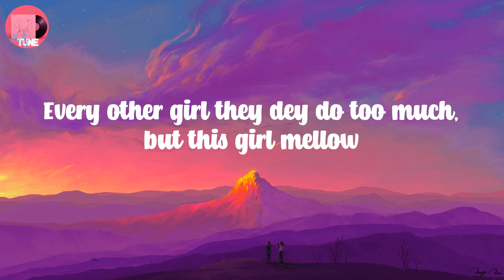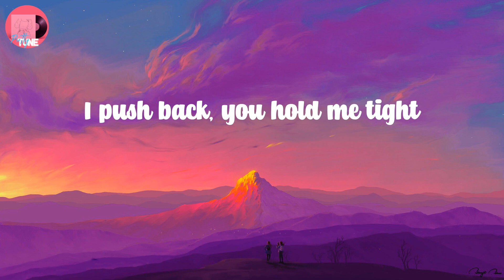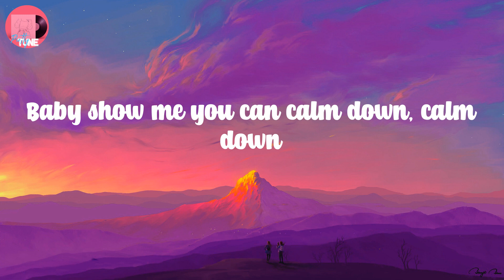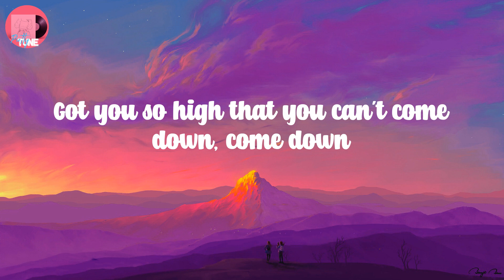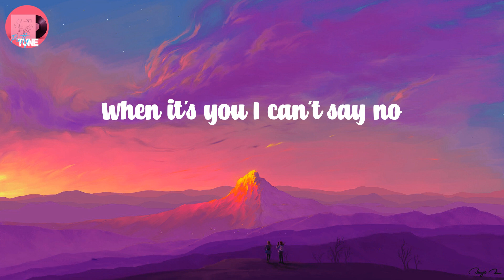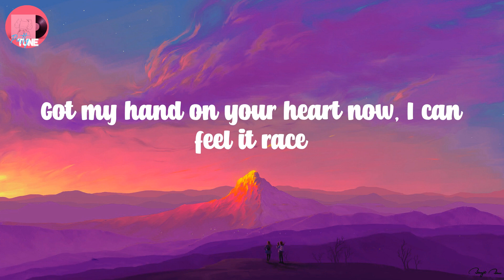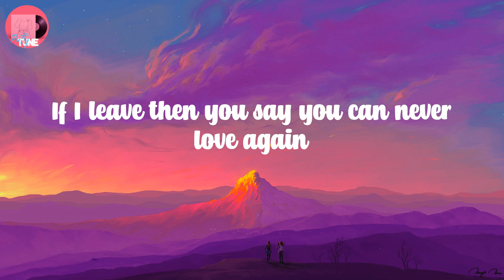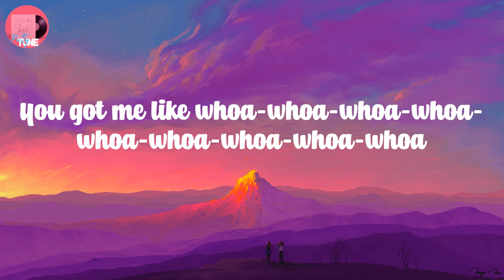Rema - Calm Down (Lyrics)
🎤 Lyrics:

(Vibez)
Another banger
Fanta, uh-uh
Oh-oh-oh-oh-oh-oh-oh-oh-oh-oh-oh
Fanta, uh-uh
Your love